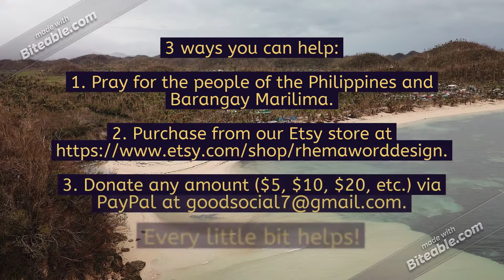Adopt A Barangay Marilima Fundraiser Updated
To give any amount ($5, $10, $15, $20, etc.) please send via (please write 'Marilima Relief' in the note/memo):

On November 11, Typhoon Vamco, known locally as Ulysses, made landfall in Catanduanes wreaking havoc across the province and major parts of the Philippines. Still reeling from the aftermath of typhoon Goni/Rolly, Barangay Marilima was hit hard leaving many of its constituents helpless and defenseless. This is our small effort to help them and an open invitation to anyone who would love the opportunity to help others in need. Every little bit helps even if it's only  We will continue to do what we can as a family but the more people will help us in this humble endeavor, the more people we can impact.